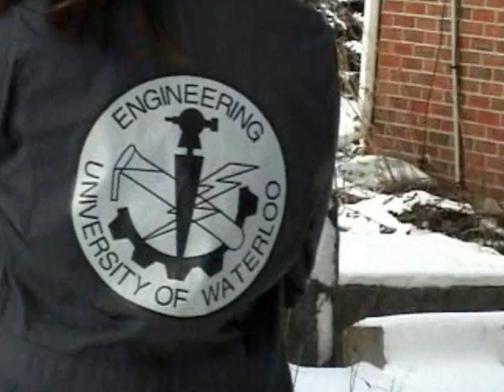Motion Tracking Paintball Turret Live Test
Fourth Year Design Project at the University of Waterloo ECE Department

- Second prototype
- Live fire test